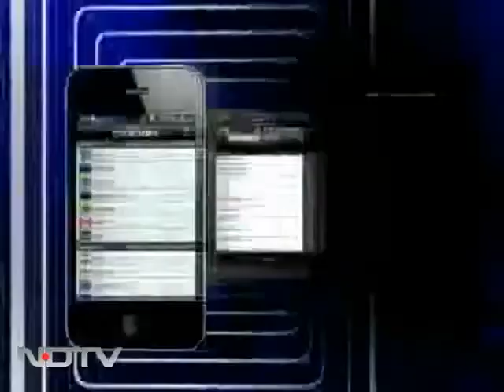SRK on his journey from outsider to King- Interview with Anupama Chopra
First Day First Show book by Anu Chopra. SRK has written a Forward in the book.